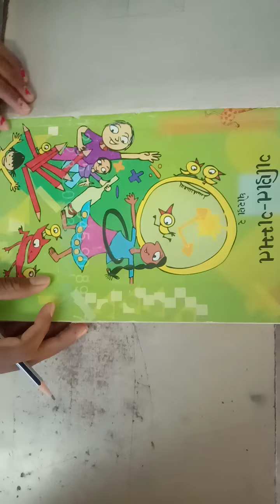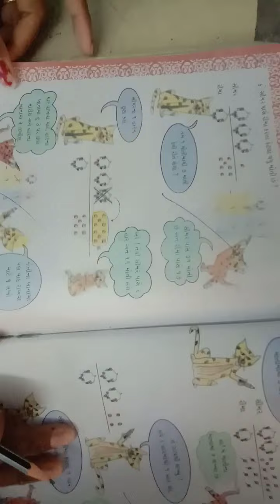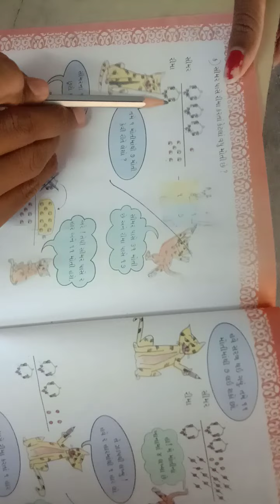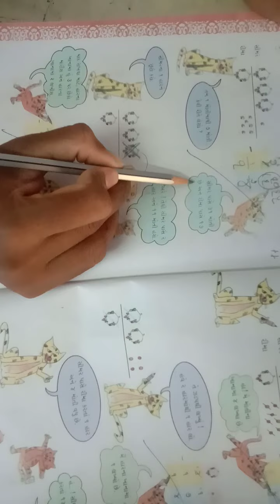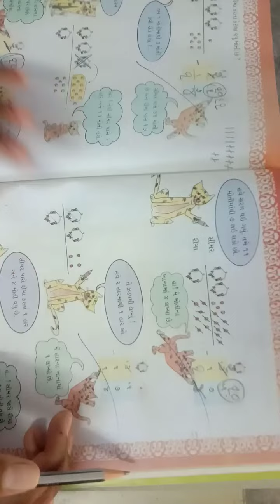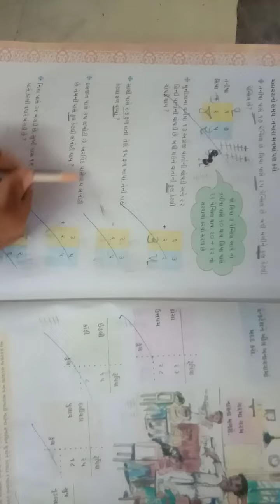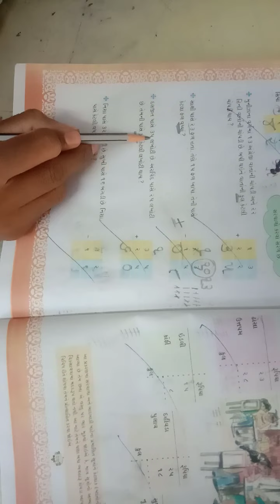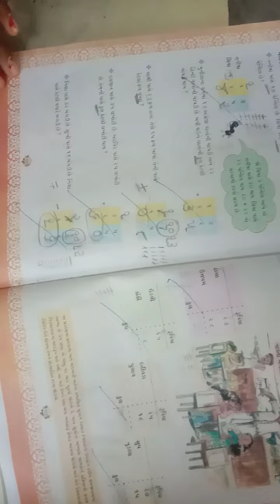February 2, 2022